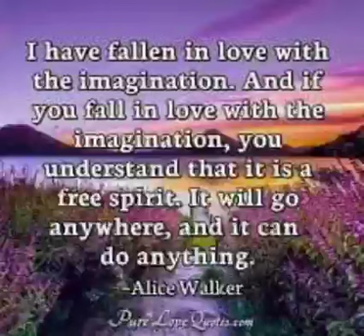Jijaji Chhat Per Hain Reality Storys 49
“…imagination is the single most useful tool mankind possesses…” Ursula Le Guin
I’ll never forget a conversation I overheard between a mother and her young child. The girl was drawing and created a what looked like a green fruit. The child looked proudly at her mom and said, “Look Mommy, I drew a green apple!” Her mother replied, “There’s no such thing as a green apple! What’s wrong with you?” The child looked crushed. Another brick was added to the wall between this young lady and her imagination.
Most of us spend are childhoods drawing ‘green apples’ (which, as we all know, do actually exist) and then, experience people tell us that we’re ‘wrong.’ This is particularly strange since we live in a culture that, supposedly, cherishes and encourages individual expression. So what happens and why does it happen?
I overheard this conversation 20 years ago and it stayed with me. You all probably have your own stories of squashed imaginations. If not, then it’s likely that your imagination was mangled, perhaps more subtly, over the years.
Even today, I hear people with ‘good intentions’, voicing their negative opinions about what other people are creating or imagining. First, be aware when you are being “squished.”
The most important thing to do, is make sure you are aware of your imagination. Like other muscles…it has to be exercised, otherwise it grows flabby and useless. Find your way of stretching and building your imagination, the same way you exercise your body… pay attention to this precious asset.
Ideas for ExercisingImagination
Notice details – Look at something for a minute (a photo, look out the window, etc.) then look away and write down as many things as you can remember.
Change your perspective – Pretend you are a bird (what’s it like to see the world from the tree tops? Pretend you are a dog, a cat, a lion,or a giraffe.
Imagine you live somewhere completely different – I don’t mean just a different state or even country, how about a different planet or even a black hole?
If you can find a friend to share your crazy thoughts and ideas with then great! You are lucky. This person cheers for you because you have ideas and enjoy creating. They do not judge. They don’t even have to give ANY feedback. Just sit with you while you exercise! Now do the same, for someone else.
When you can, listen to another person’s ideas. You don’t have to give your feedback unless asked. Smile, nod, encourage. Non-judgemental listening is exercise too. Fall in love with one of your most important assets; that little place in your brain that says… hey, I’m gonna draw a purple apple.
In my professional life, I never had a job that someone had before me. I didn't look for that, it just happened. I love to read and be outdoors. I have been in marketing for several years but I also have been a teacher, run an information center, licensed a biological product from the Cornell Biotech Institute and brought it almost all the way to market. I like to speak publicly and am a published poet. I work hard to listen to people and be concise in my answers. Looking forward to getting to meet lots of interesting people.